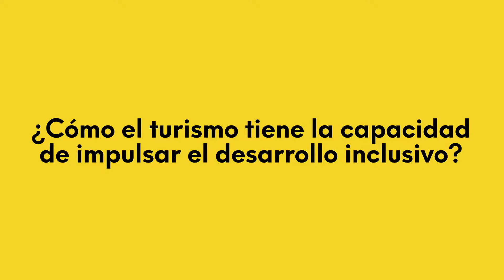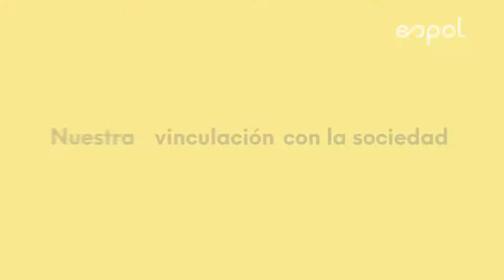DíaMundialdelTurismo 2021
DíaMundialdelTurismo 2021 con su lema Turismo para un crecimiento inclusivo.

Nuestros profesores Mathías Pécot y Andrea Yánez, junto a la rectora de la Espol, Cecilia Paredes, abordan desde la investigación y vinculación con la sociedad, cómo aportar para un crecimiento inclusivo en el sector.